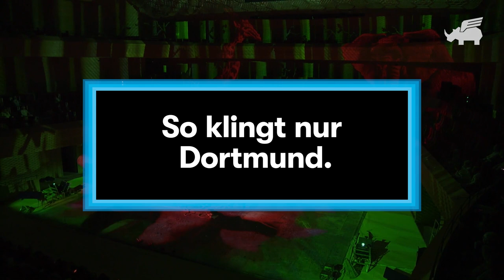Trailer: La Fura dels Baus – Beethoven Pastorale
Für ihr Konzerthaus-Debüt tüfteln die katalanische Künstlergruppe La Fura dels Baus und das Insula Orchestra an einem Konzerterlebnis für alle Sinne. Von Werken voll stürmischer Unruhe bis zu Beethovens Sinfonie »Pastorale« mit ihrer idealisierten Harmonie von Mensch und Umwelt geht die musikalische Reise, bei der das Publikum sein Konzerterlebnis interaktiv mitgestalten kann. Die Künstler entwickeln dazu eine App, mit deren Hilfe aus Zuhörern Mitwirkende werden.